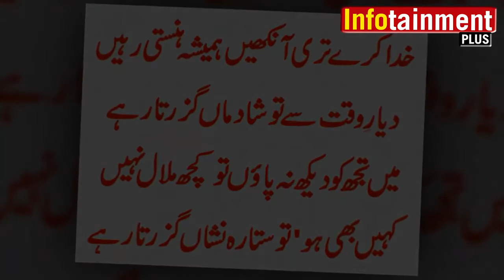Some amazing facts about the life and death of PARVEEN SHAKIR Poetess